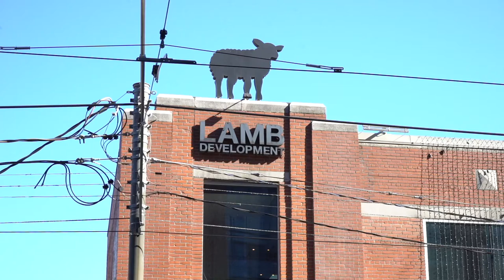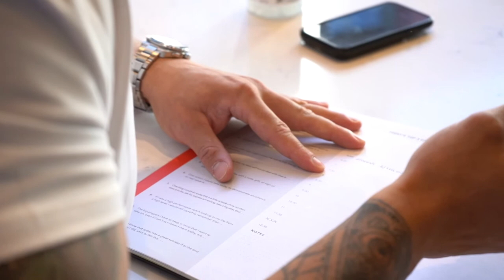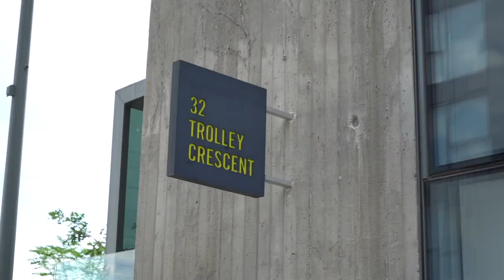Inside a $2,100,000 Penthouse and Range Rover Delivery! - Episode #02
💎Selling the Toronto Luxury Lifestyle
🏙Brad J. Lamb Realty
💪🏼@Swolygrail Supplement